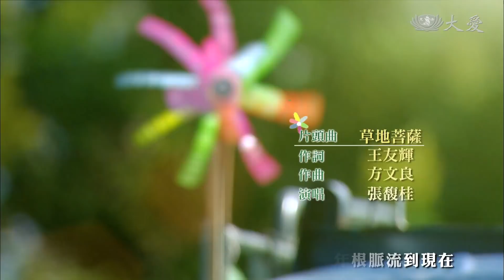[博士阿嬤] - 第04集 / Bottles of Happiness (ENG CC)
正安知道阻止不了水璉的心志，便買了口罩和氣喘噴劑給水璉，並每天載水璉到環保站，煮好三餐等水璉回來，用行動支持她做志工。沒想到過幾天，環保點附近有人燃燒塑膠物品，水璉呼吸不順，氣喘再次發作...

(10670004)